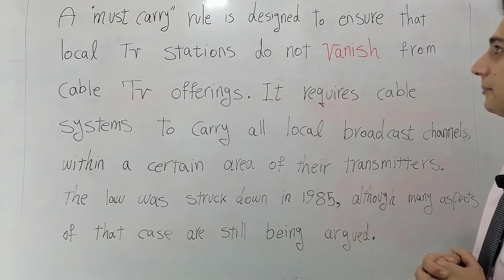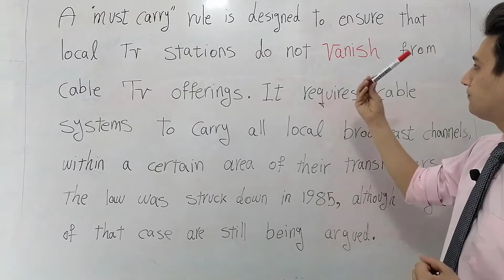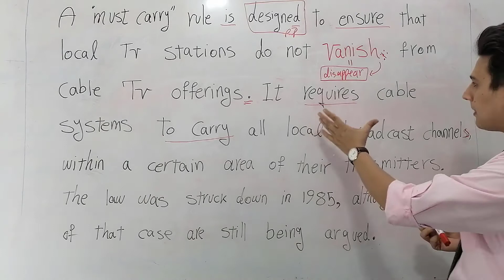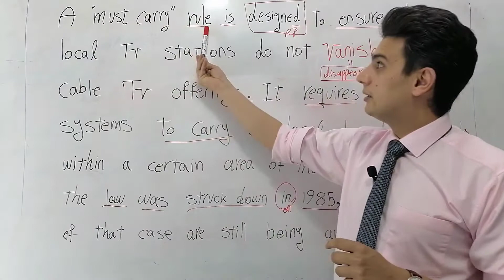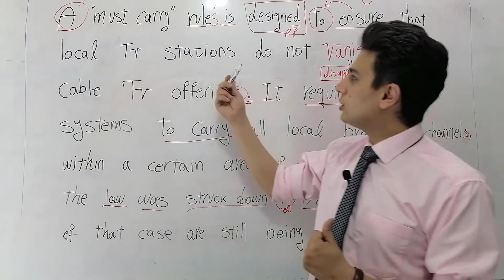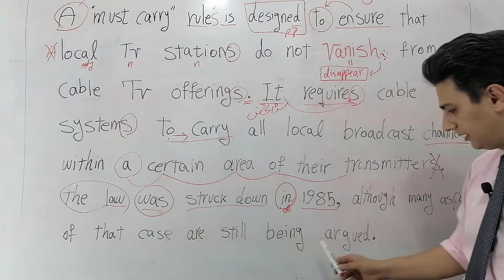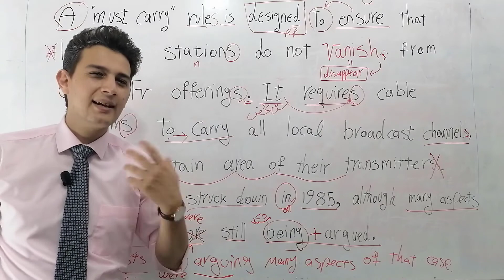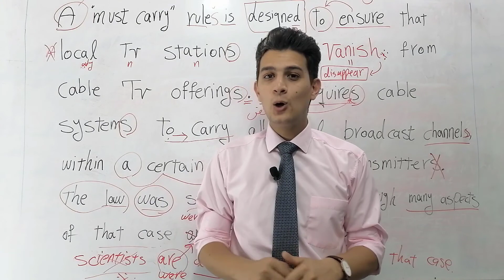آموزش لغات ضروری ایلتس به سبک اسپیکینگ آزمون پی تی ای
I would like to show you how to stop learning English and Start living it .
کتاب شیصد واژه ضروری ایلتس از جمله کتاب هایی هست که یادگیریش برای تمامی آزمون ها از واجبات هست دوستانی که تصمیم دارند آزمون پی تی ای شرکت کنند اولین تسک این آزمون به همین شکل هست که من تدریس میکنم و علاوه بر نمره اسپیکینگ نمره به ریدینگ شما هم می دهد دقت کنید اگر از پس اولین تسک به خوبی بر بیایید مطمئنا ادامه آزمون براتون خیلی راحت خواهد بود